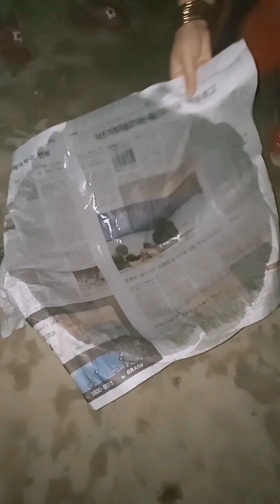Degi pulaoo with mango . DesiInfobyasif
Chicken rice is a popular dish in many Asian countries, particularly in Singapore, Malaysia, and Thailand. It consists of tender, succulent chicken that is usually poached or steamed, served on a bed of flavorful rice cooked in chicken stock. The dish is typically garnished with sliced cucumbers and served with different condiments such as soy sauce, chili sauce, and sometimes a tangy, ginger-based dipping sauce. Chicken rice is loved for its fragrant rice, juicy chicken, and the various sauces and flavors that accompany it. It is a staple in many local hawker centers and
street food markets.